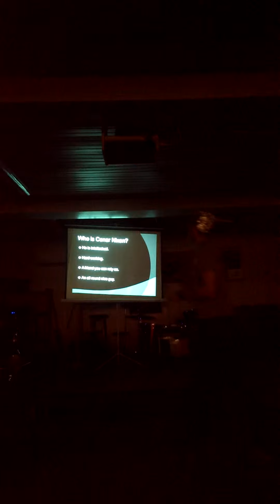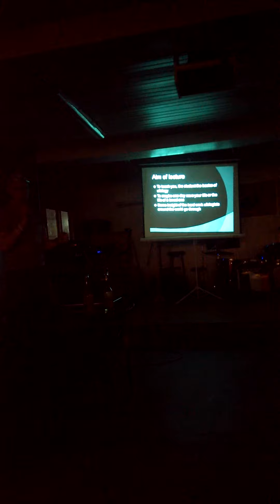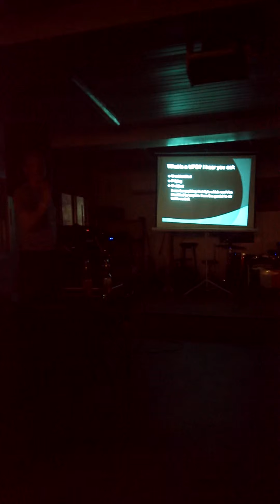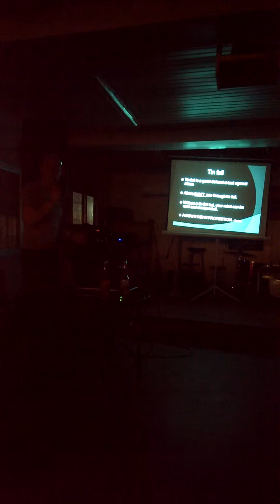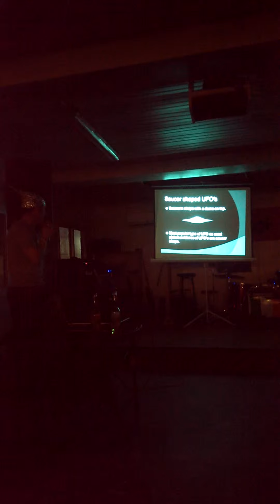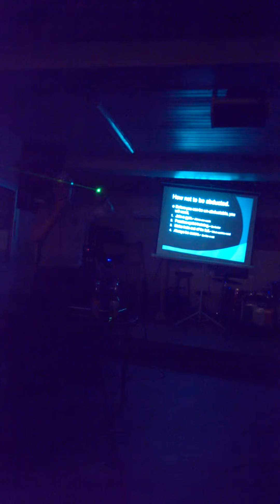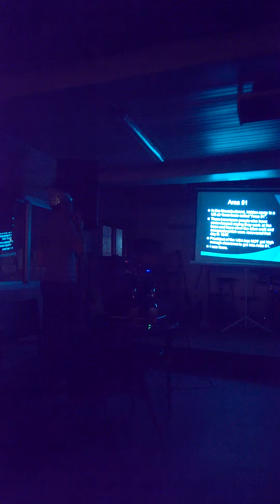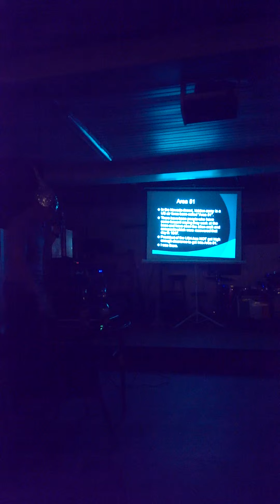Ufology lecture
A lecture on ufology and ufo activity, how to become a ufologist and what to do if your lucky enough to see one